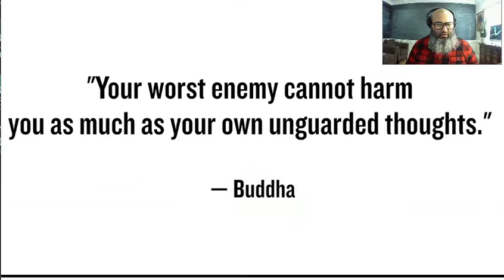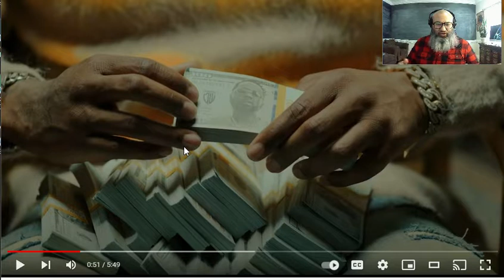Conway The Machine - Stressed ft. Wallo 267 | Reaction